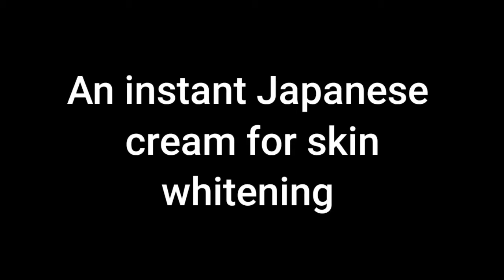Koreans secret cream for younger looking skin (helps for dry skin too)(only 2 ingredients)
Japanese cream for younger looking,skin whitening(helps for dry skin too)(only 2 ingredients)

fresh milk fat means, I get fresh cow milk  directly i saw the fat part on it we cant use it for cooking but it had many healthy properties for skin, so I kept inside fridge for 1 day it gave a creamy consistency i started to make an actual cream
with milk which is obviously a skin whitening agent and papaya which reduces skin aging and has many properties i made this cream
hope you guys try it and get beautiful
anyway you guys are beautiful.